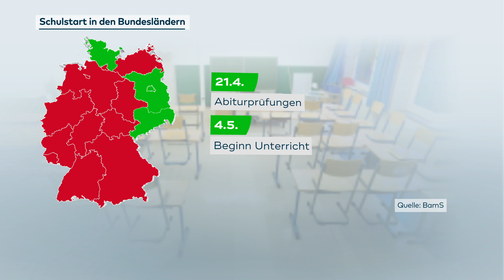CORONAVIRUS: Zeitpläne für Schulstart in den Bundesländern recht unterschiedlich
Nachdem das öffentliche Leben in Deutschland wegen der Corona-Krise für Wochen auf ein Minimum reduziert war, beginnen die Bundesländer nun, ihre Schulen wieder schrittweise zu öffnen. Sehen Sie hier die Zeitpläne in der Übersicht.